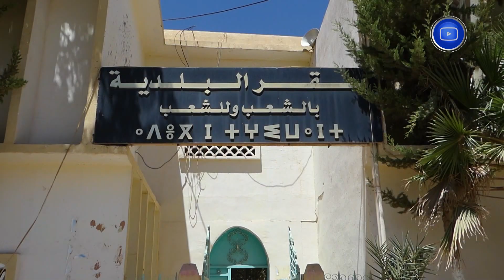الأغواط | سكان قرية الجدر يطالبون السلطات المحلية بالتهيئة الحضارية